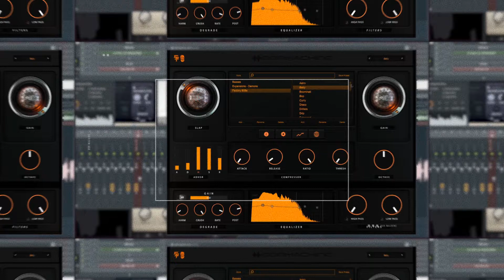808 Machine 2.0 | Trailer Promo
Studio Trap & Pyrit Music present 808 Machine 2.0. The hardest hitting 808/Bass plugin of 2022 influenced by Top industry artist & producers.

808 Machine 2.0 was completely re-designed from scratch with more advanced control options. This update includes major bug fixes and tweaks and now all 808's and Basses have been correctly tuned to C.

Effects include: Dynamic Parametric EQ, ADHSR Controls, Octave, Low & High Pass Filters, Compressor, Degrade and the secret “Slap Knob” that will give your 808s that extra Sauce!

With dozens of Hard Hitting Instruments to choose from there are endless possibilities as to what you can achieve for making influential trap beats

Bonus content included is our 'Demon's' 808 Expansion Pack and (50) 808/Bass MIDI Patterns that are drag and drop ready into your DAW of choice for instant beat making inspiration!

Product Details:
(60) 808 & Synth Bass Presets in Total
Includes Demons 808 Expansion Pack
Bonus: 50 808 MIDI Loops
Windows & MacOS
Works In All Daws except Pro Tools
753MB Of Content PC + Mac (Zipped)
760MB Of Content PC + Mac (Unzipped)